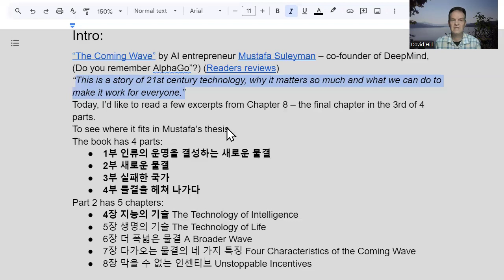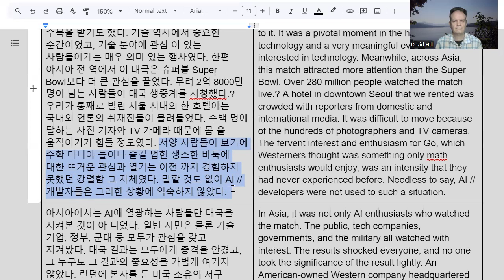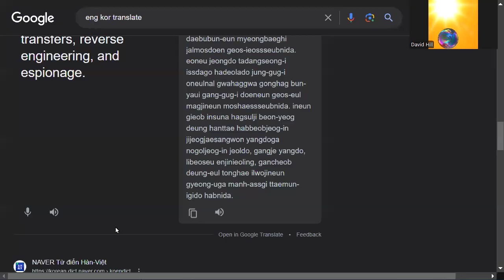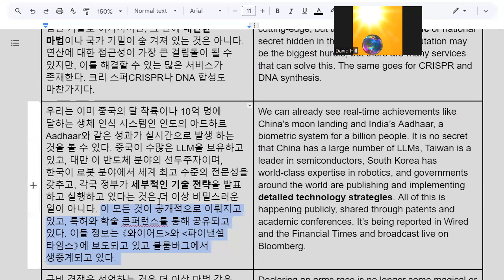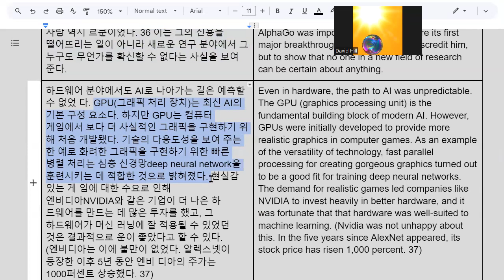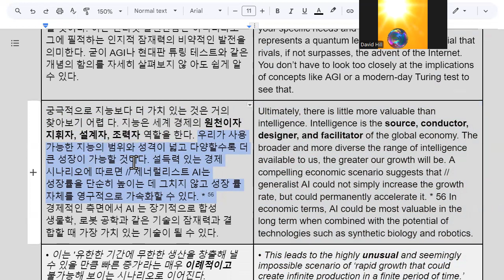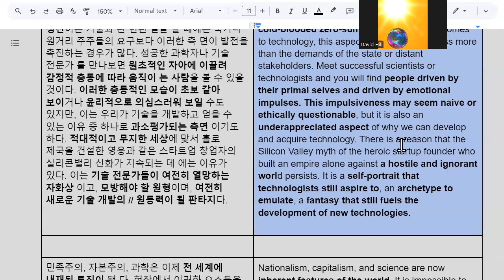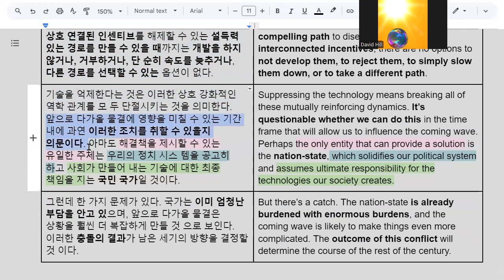AI + ... - The Coming Wave : Unstoppable Incentives, Ch.8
An audio rendition of excerpts from chapter 8 of Mustafa Suleyman's “The Coming Wave” in English with parallel texts in Korean and English - translated from the Korean translation back into English!  Mustafa Suleyman is the AI entrepreneur who co-founded of DeepMind of AlphaGo fame.

“This is a story of 21st century technology, why it matters so much and what we can do to make it work for everyone.”

Here's the context of the chapter in the context of Mustafa’s thesis.
The book has 4 parts:
* 1부 인류의 운명을 결성하는 새로운 물결
* 2부 새로운 물결
* 3부 실패한 국가
* 4부 물결을 헤쳐 나가다

Part 2 has 5 chapters:
* 4장 지능의 기술 The Technology of Intelligence
* 5장 생명의 기술 The Technology of Life
* 6장 더 폭넓은 물결 A Broader Wave
* 7장 다가오는 물결의 네 가지 특징 Four Characteristics of the Coming Wave
* 8장 막을 수 없는 인센티브 Unstoppable Incentives

Chapter 8 has 6 subsections,  about 41 pages in the original Korean book. I managed to cover all of it though omitted portions of some sections to fit within a 50 minute video
* 국가적 자부심, 전략적 필요성
* 군비 경쟁 Arms Race
* 자유를 갈망하는 지식
* 100조 달러의 기회
* 글로벌 도전 과제
* 자아 Ego

I highly recommend Mustafa's "What Is an AI Anyway? | Mustafa Suleyman | TED", posted in May/June '24